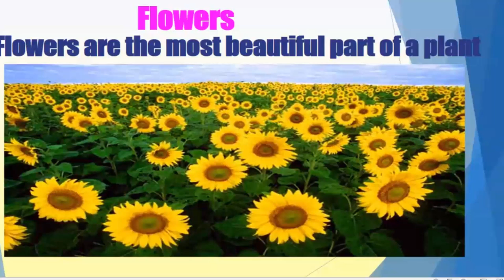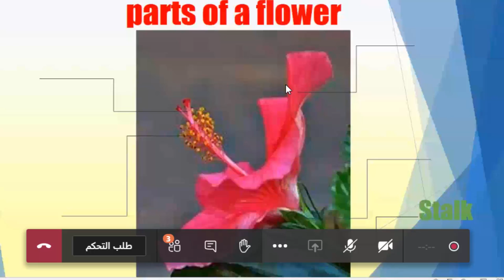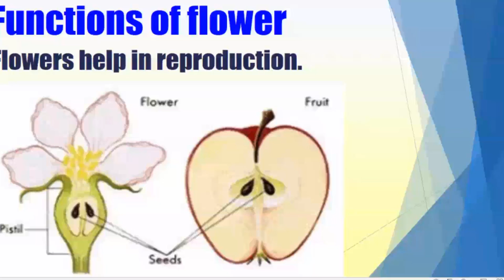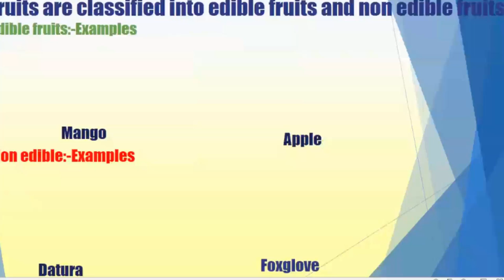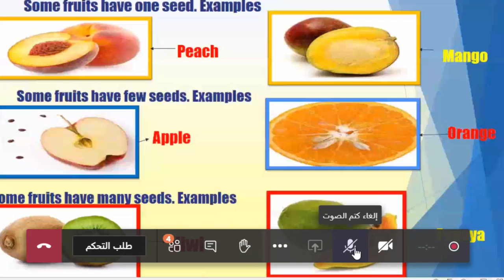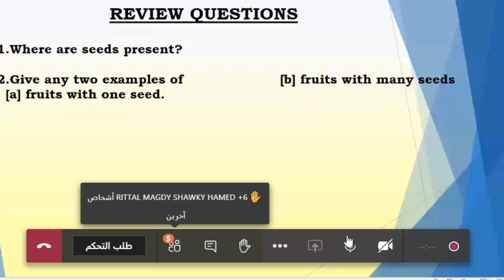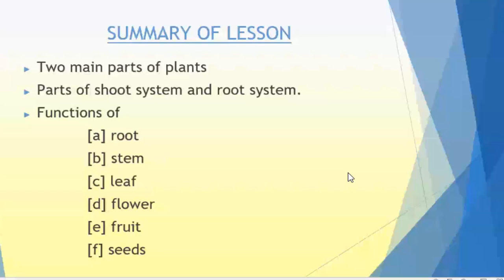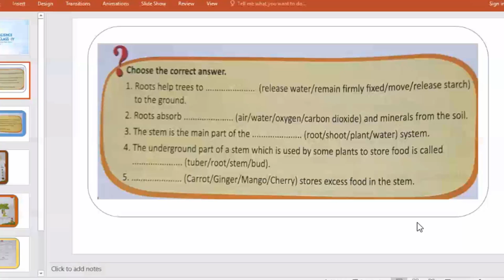Evs Parts of the plant and their functions Thursday 3rd sep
Grade 4
Alrashid Indian school